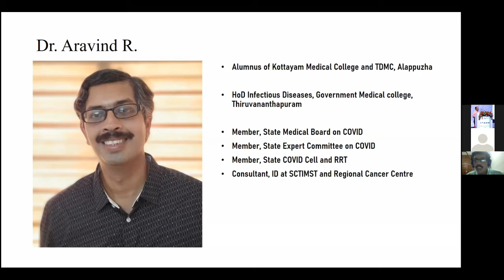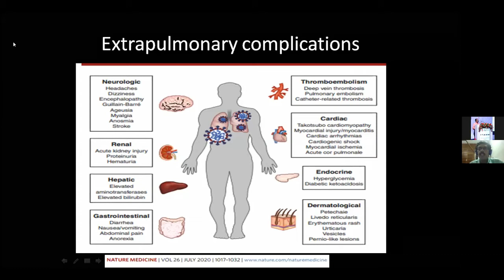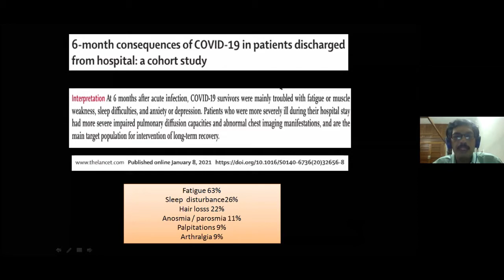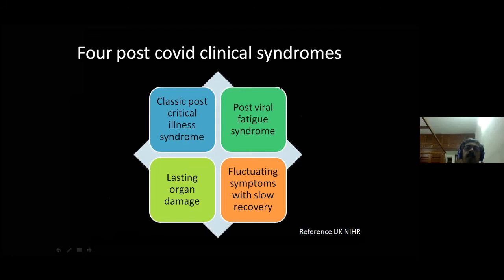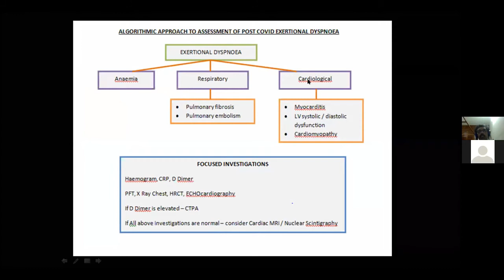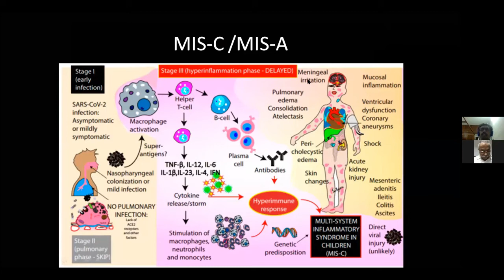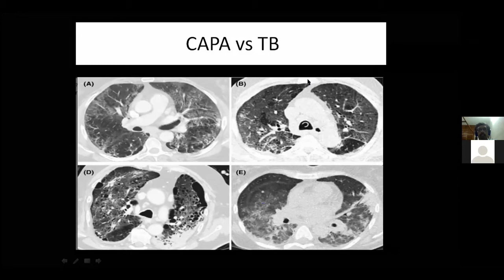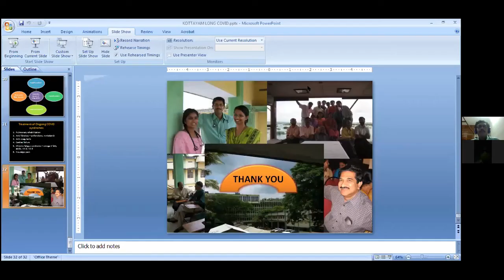FIESTAMEDICA 21 ONGOING COVID SYNDROMES DR ARAVIND R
ONGOING COVID SYNDROMES
DR ARAVIND R
ASSISTANT PROFESSOR OF INFECTIOUS DISEASES
GOVT MEDICAL COLLEGE THIRUVANANTHAPURAM